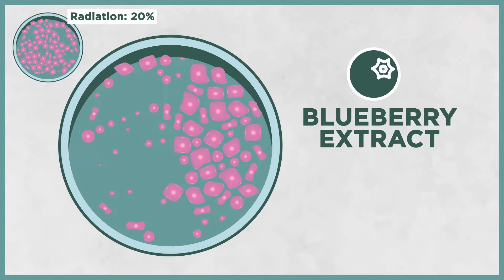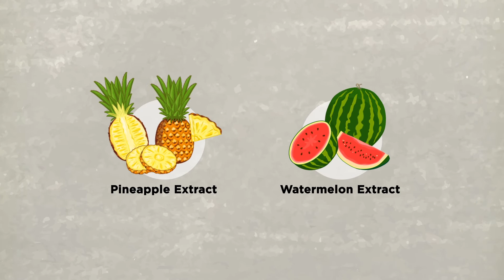Can Blueberries Help Treat Cancer? (Yujiang Fang, MD, PhD)